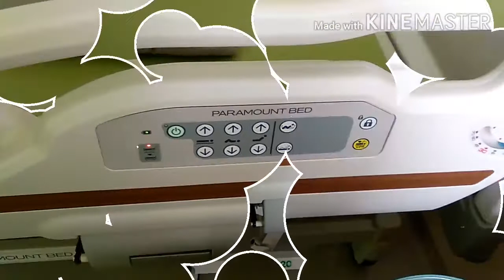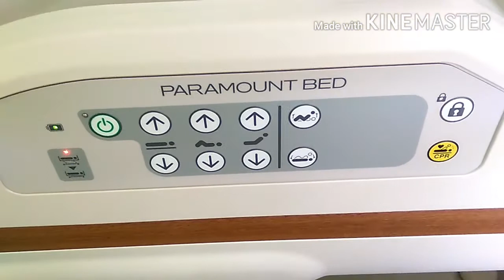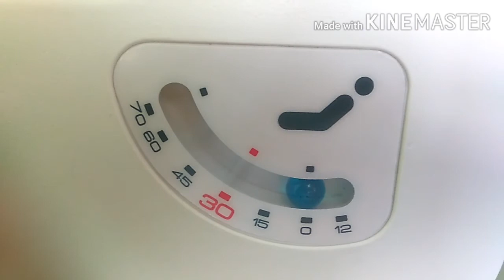How to operate the PARAMOUNT BED